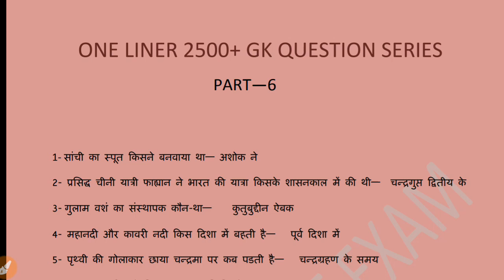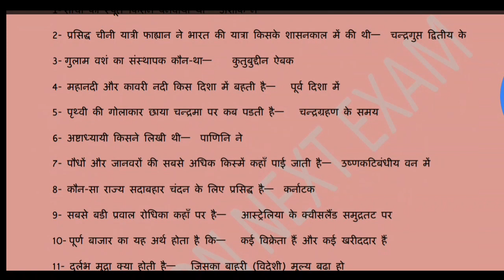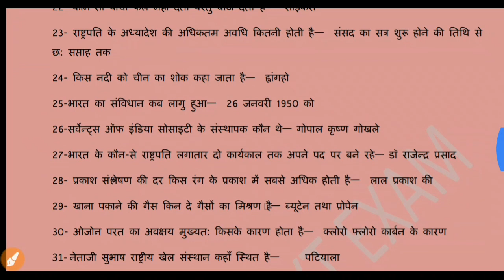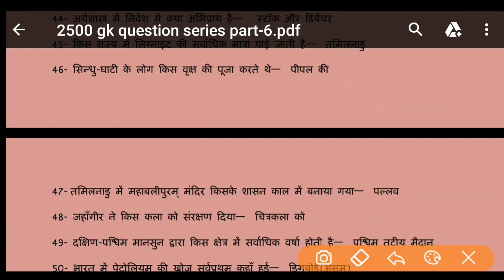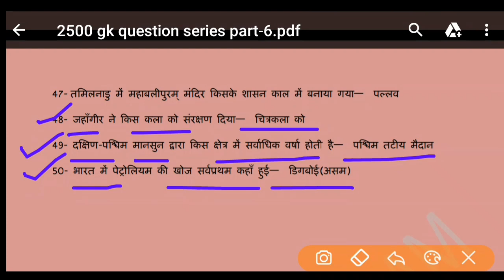NCL Top 2500+ gk questions series || अब की बार NCL पार ||Part-6